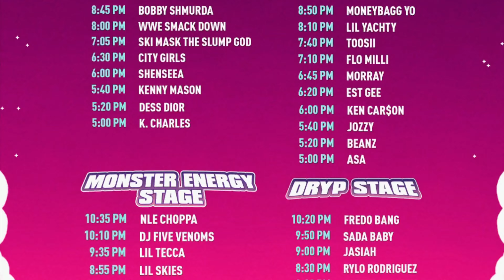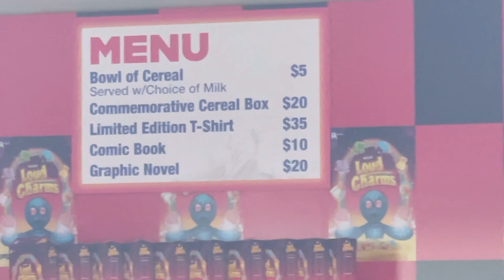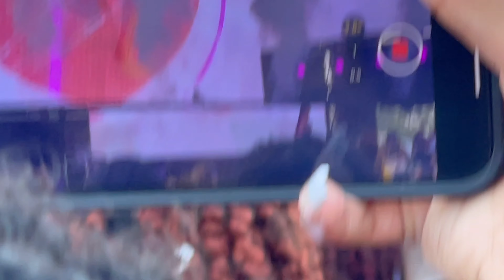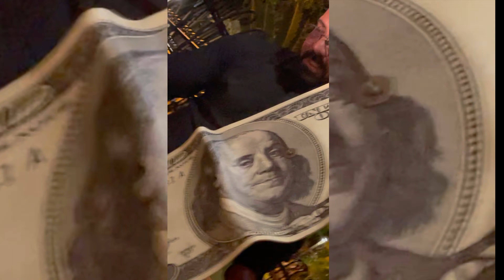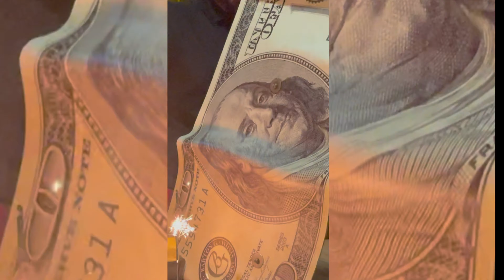ROLLING LOUD VLOG MIAMI 2021 🔥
Rolling loud Miami 2021 was so much fun! I hope you guys enjoy this vlog! This was my first big music festival like this! It was 3 days long! So much love and energy!!! It was definitely hot and we got rained on the first two days but it was worth it! You'll fined City Girls , Flo mili, Lil baby, Mulatto, Swae lee,  Meg the stallion and a lot more performances. Bare with the camera lady ( lol me) I was lit and my first priority was having fun and my second was getting footage so you guys could enjoy this vlog! The restaurant was in South beach and it is called Barton G it was really cool everything had a huge display and tasted great!  Love y'all lots!